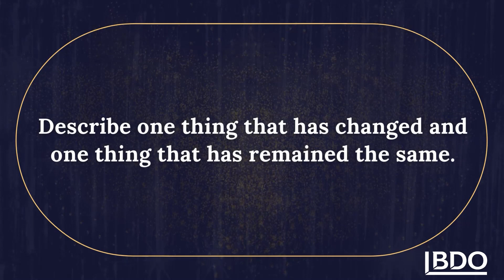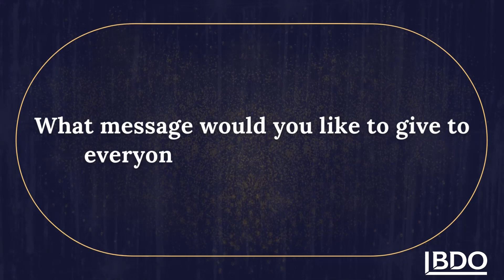Meet Our BDO Veterans | Meet Narendra & Shivaji